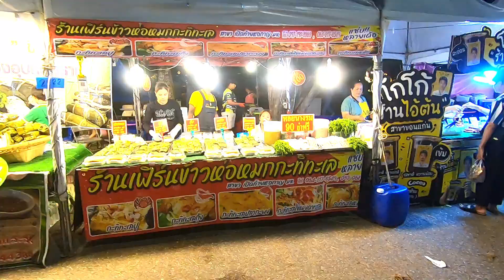งาน ฉลอง 60ปี มหาลัยขอนแก่น ร้านปาโป่งเยอะมาก 2566